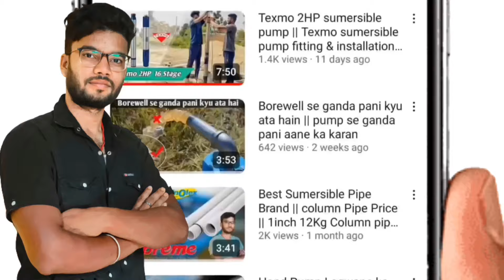CRI vs Jindal Submersible pump || Best submersible water pump for home use ||easy fit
Hello dosto is video me humne apko cri aur jindal sumersible pump ke bich compair kar ke bataya hai umid karte hain ye video apke liye bahut hi maddatgar rahi ho gi

Oil filled vs Water Filled :-